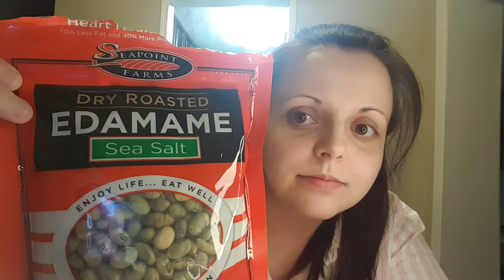3 Month Post-op VSG: Hair loss & SUBSCRIBER GIVEAWAY :)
I had VSG surgery on September 19th, 2016 with Dr. Bello at GBMC in Towson, MD.

Age: 25
Height: 5'2"
HW: 232
SW: 225.8
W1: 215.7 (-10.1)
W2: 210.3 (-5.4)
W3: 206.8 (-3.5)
W4: 208.2 (+1.4)
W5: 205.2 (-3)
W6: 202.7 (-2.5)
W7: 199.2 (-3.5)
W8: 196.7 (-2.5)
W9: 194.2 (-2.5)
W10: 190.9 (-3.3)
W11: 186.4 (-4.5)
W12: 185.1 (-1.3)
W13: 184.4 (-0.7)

MyFitnessPal: 16mcclung

Subscriber giveaway rules: must be a subscriber and ask me a question in the comments to be entered in :) It will close on Wednesday, December 28th at midnight on eastern time.

I won SMC VSG 2016's giveaway :) I show what I won in this video.